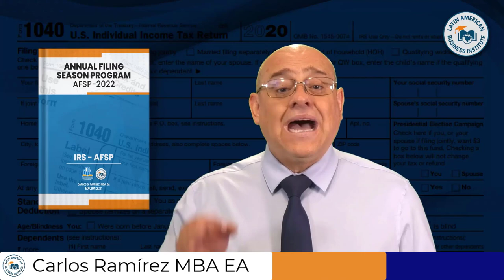AFSP Prepárese para la Próxima Temporada 2022─►Fecha límite 31 de Diciembre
El Programa Anual de Temporada (Annual Filing Season Program, AFSP 2022) tiene la intención de reconocer y alentar a los preparadores de declaraciones de impuestos no inscritos, que voluntariamente aumentan su conocimiento y mejoran su competencia durante la temporada de presentación, a través de la educación continua (CE).

Curso AFSP - Annual Filing Season Program 2022 Incluye:

-10H de Leyes Federales
-6H de Actualización
-2H de Ética
-Examen AFTR (100 Preguntas)
-Libro Impreso o Digital
-Total: 18H de Educación Continua

MI PÁGINA OFICIAL - CARLOS RAMIREZ EN FACEBOOK